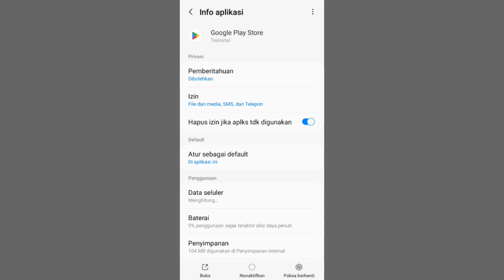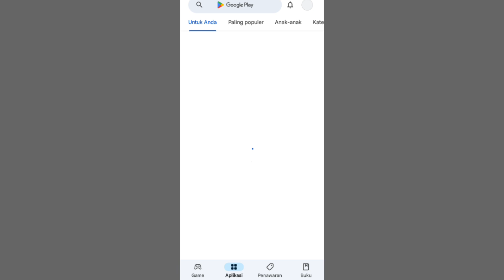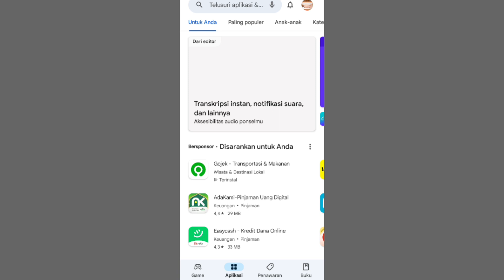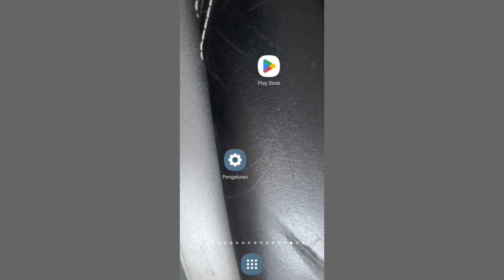Cara Mengatasi Akun XL/AXIS Anda Tidak Dapat Digunakan Untuk Pembayaran Seluler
akun kartu sim xl dan axis kamu tidak bisa untuk melakukan pembayaran seluler kamu bisa lakukan cara ini ya masuk pengaturam handphone masuk bagian aplikasi playstore kamu bisa hapus data dan juga hapus memori setelah itu kamu bisa ulangi lagi dan coba untuk melakukan pembayaran